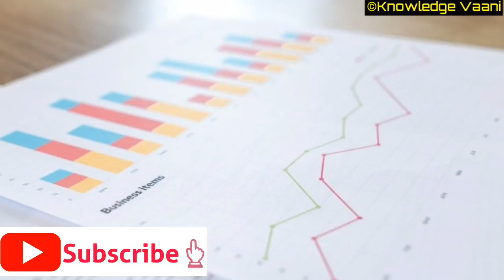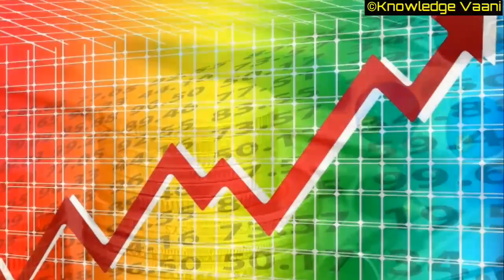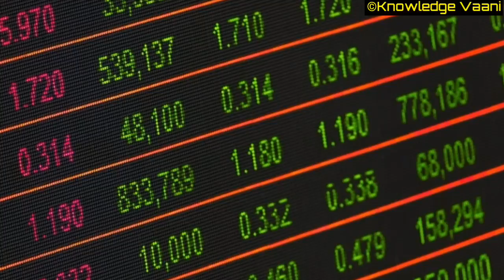भारत विश्व की छठी सबसे बड़ी अर्थव्यवस्था वाला देश | India Becomes World's 6th Largest Economy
भारत फ्रांस को पीछे कर बना, विश्व की छठी सबसे बड़ी अर्थव्यवस्था वाला देश।

Video 🎥 Description : आज की इस वीडियो में आप जानेंगे की , विश्व बैंक द्वारा जारी रिपोर्ट के अनुसार -भारत की अर्थव्यवस्था विश्व की चुनिंदा भरोसेमंद अर्थव्यवस्थाओं में से एक है। विश्व बैंक की रिपोर्ट के अनुसार भारत विश्व की छठी सबसे बड़ी अर्थव्यवस्था है।

रिपोर्ट के अनुसार फ्रांस और ब्रिटेन जैसे देशों को पछाड़कर भारत विश्व की छठी सबसे बड़ी अर्थव्यवस्था वाला देश बना है। विश्व बैंक के 2017 के ताज़ा जारी आंकड़ों में इस बात की जानकारी दी है।

इसके अतिरिक्त आप जानेंगे  की भारत व वैश्विक सन्दर्भ में ये रिपोर्ट क्या कहती है और रिपोर्ट से  जुड़े विभिन्न तथ्य और भी बहुत कुछ, आज की इस वीडियो में। धन्यवाद । 🙏

Source: Flickr Pixabay Google ) {Filtered of Usage rights : Labelled for Reuse with modification}

DECLARATION :- ALL THE IMAGES/ PICTURES SHOWN IN THE VIDEO BELONGS TO THE RESPECTED OWNERS AND NOT ME. I AM NOT THE OWNERS OF ANY PICTURES SHOWED IN THE VIDEO.